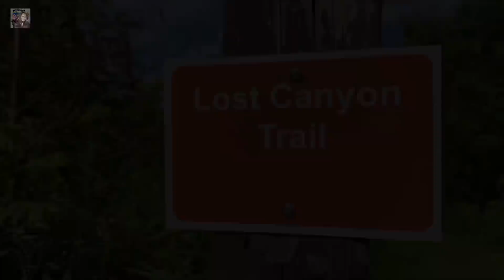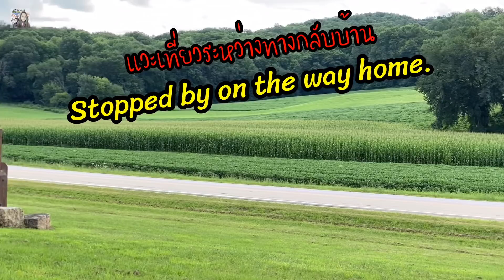V39.⛺️แคมป์ปิ้ง นอนเต็นท์ เล่นน้ำ เดินป่าที่อเมริกา/ Governor Dodge State Park, WI USA/แม่บี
🙏🏻❤️ขอขอบคุณทุกๆคนที่เข้ามาติดตาม รับชมนะคะ
ขอบคุณทุกๆคอมเม้นท์น่ารักๆ ที่เป็นพลังและกำลังใจดีๆ ในการทำคลิปต่อๆไป😊
ขอบคุณทุกคำติ ชม แนะนำ เพื่อพัฒนาปรับปรุงช่องให้ดีขึ้น
ขอให้มีความสุขในการชมคลิปของแม่บีนะคะ
อีกหนึ่งช่องทางการติดตาม
Another platform
Facebook page: แม่บี อีสานยูเอส Bee USA